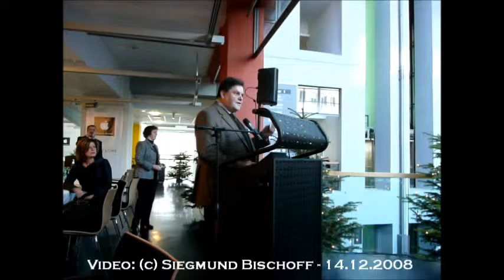Herford - 14.12.2008 Elsbach Restaurant - Dr. rer. pol. Gabriele Pauli (Freie Wählergemeinschaft)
Gastgeber:  ''Liste 2004 - Initiative für Herford'' - Heinz-Günther Scheffer und Daniel Brumberg